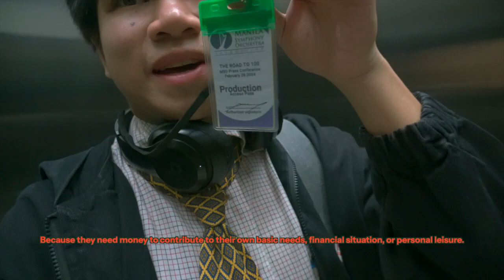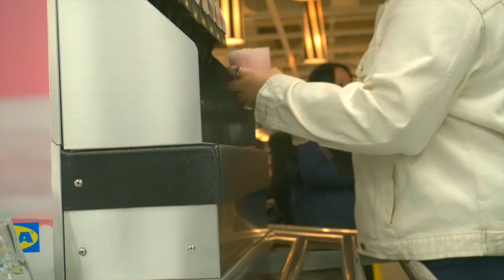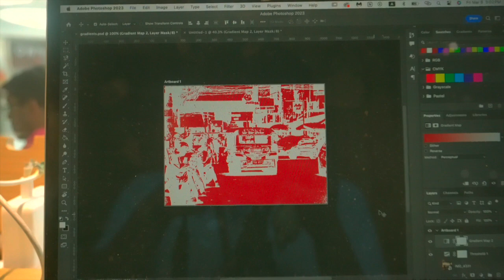Life Of A Working Student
This is a short video on my life as a working multimedia arts student. I first show one of the few exciting parts of my part-time job. Then give a scope of a fun day with my college friends at the mall, and family friends at a ballet.